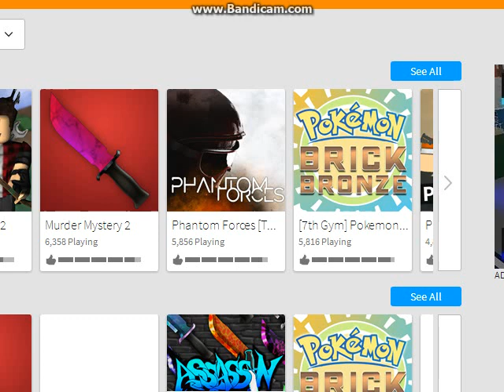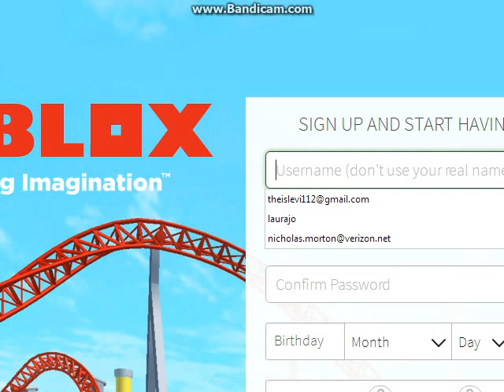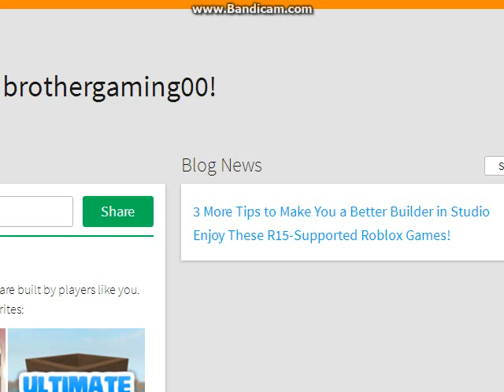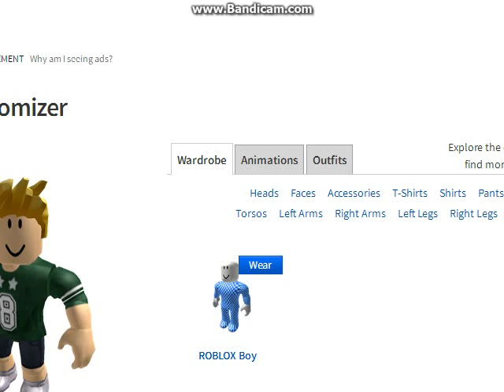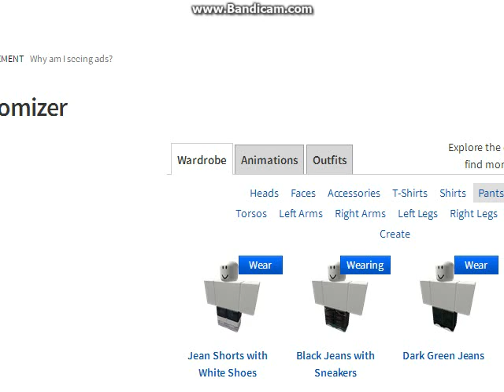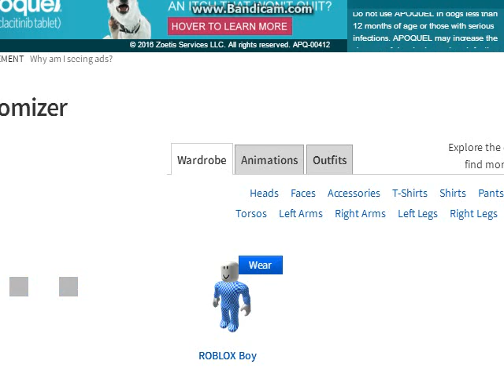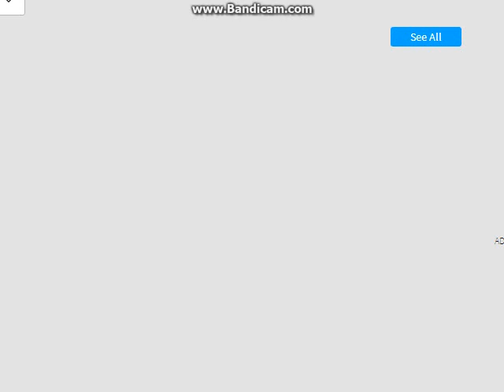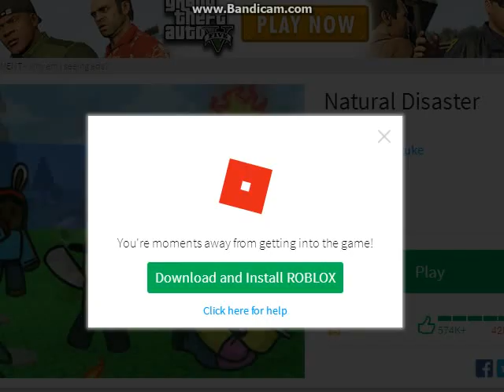my first pc gameplay woo